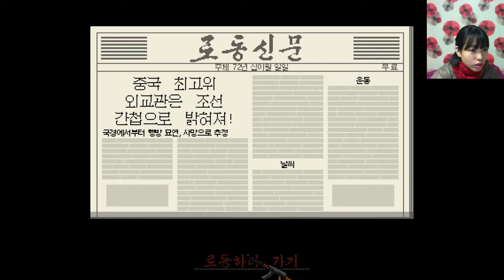6부 북한 병맛게임 동무, 려권 내라우~